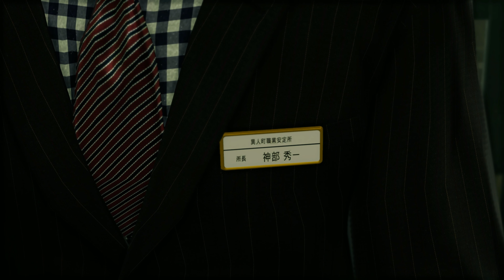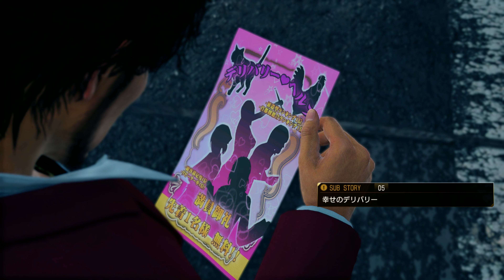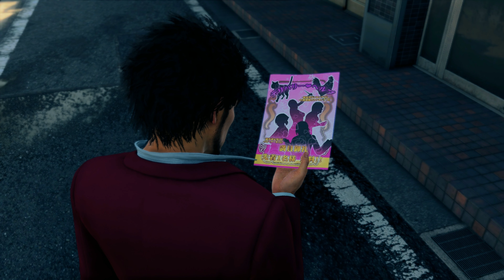龍が如く7 光と闇の行方#05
steam版の龍が如く7インターナショナルの実況動画です。